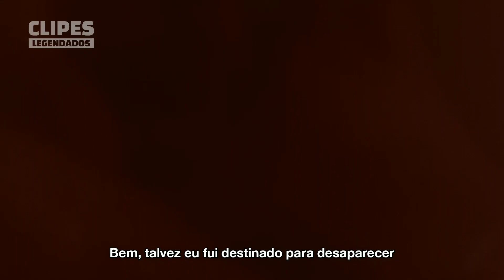Bring Me The Horizon - sTraNgeRs [Tradução] (Clipe Legendado)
Clipe Oficial (editado) de "sTraNgeRs" da banda Bring Me The Horizon legendado em português brasileiro.